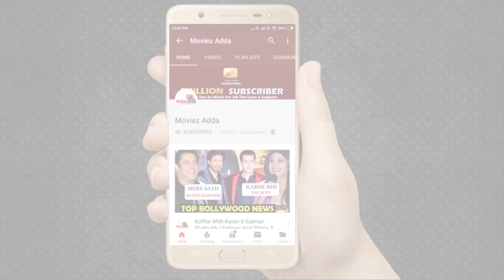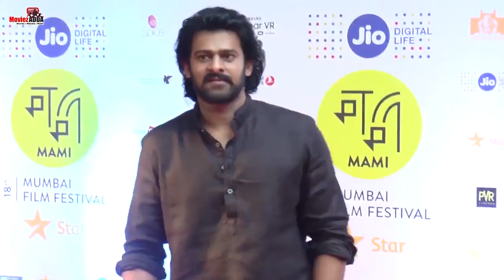Arpita To Convince Salman Khan For Marriage | Malaika Arora Special Message For Salman